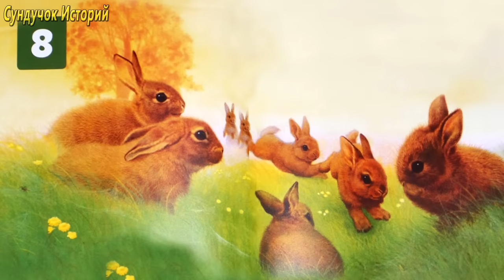10 Самых засыпательных сказок на ночь | Аудиосказки для детей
Терапевтические аудиосказки на ночь помогут быстро уложить ребенка спать.
Сборник самых сонных сказок на ночь:
00:06 Самуил Маршак, "Тихая Сказка"
03:45 Ирина Гурина, "Домовенок и медведь"
08:50 Татьяна Холкина, "Сказка про кроватку"
20:51 Ирина Гурина, "Про Машу, медвежонка и звёздочку"
26:02 Мария Шкурина, "Сказка про дом, который любил чистоту и уют"
33:03 Оксана Онисимова, "Сказка о добром драконе"
40:13 Шеридан Кейн, "Куда уложить зайчонка",
48:35 Сергей Козлов, "Как ёжик с медвежонком протирали звезды"
52:02 Сергей Козлов, "Зимняя Сказка"
56:41 Джон Батлер, "Пока ты спишь"

Смотрите детские аудиокниги на ночь и готовьтесь ко сну интересно.
Успокаивающее видео для детей и сказки перед сном созданы специально для подготовки ко снам и обладают спокойной, нежной анимацией, озвучены успокаивающим, любящим голосом.
Создание аудиосказки с картинками и голос за кадром - Татьяна Неделькина.

🎗Узнать о том, что происходит за кадром заходите в Инстаграм

🎗Все наши видео, а также аудио версии любой из сказок вы можете найти в нашей группе ВК
Заходите, вступайте в группу - там много интересного!